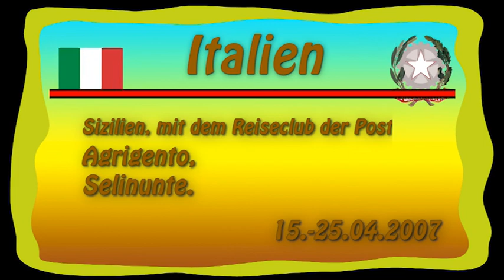2007_04_22_Sizilien - Busrundreise mit dem Reiseclub der Post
Agrigento - Selinunte